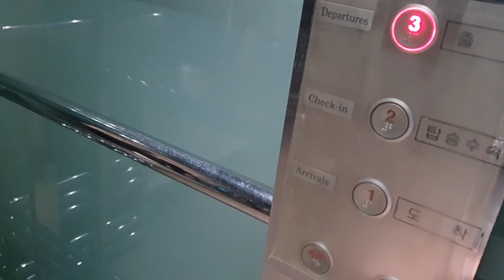(2022.10.10)서울특별시 강서구 하늘길 38 (공항동) 김포공항 국내선청사 현대엘리베이터 탑사기 - 새벽 4시에 탑사한썰.. (근데 딱 제주도 여행 2년만에 올림)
촬영 당시 제주도 가기전 탑사했어요.

1.동행출사. 동행 출사 첫번째 규칙:버튼으로 조작하는 것. 이건 진짜 대다수로 그러시는데 이 짓 정말위험합니다. 자찻하다간 엘리베이터가 고장날수 있습니다. 몇분이 있으셔서 알려드리며 어길시엔 1개월간 출사 정지입니다
2번째는 동호인이 버튼 누를때 그 모습 보여주는것 .와.. 이건 진짜 심한게 하지 말라는데도 몇분이 계속 그러세요 그래서 제가 누군진 안 말하는데 어제 만나신 분한테 그만해달라고 몇번째 말할 정도로 엄청 심합니다. 그래서 이걸 어길시엔 경고 5번 또는 출사 3주 정지
3번째는 바로 찍을때 말고 그냥 타야될때 계속 버튼 취소하고 이러시는 분들이 있어요. 진짜 이건 엘리베이터 버튼 파손되면 물어줘야 하는데 이걸 어길시엔 경고 3번입니다.
4번째 셋이서 출사 할때 먼저 가버시리거나 싸우시면 절대로 그렇게 출사를 안하거나 경고 2번으로 하겠습니다
5번째:동행 출사때 자꾸 욕하시는 분들이 종종 있어요 욕하시면 1번째는 2번 5번째는 출사 정지 및 차단당합니다.주의해주십시오.
6번째:누군진 안말하겠는데 자꾸 귀찮다고 안찍으시는 분이 있어요(전날에는 많이 찍기로 함) 근데 귀찮다고 하고,자꾸 말할때 왜 나한테만 이래? 또는 다른 말로 계속 말 끊으시는 분이 있어서 이거 어길시에 경고 3번입니다.

3번째 말이 너무 심하거나 뭔가 장난스러운 댓글:그러면 경고 3번으로 히겠습니다